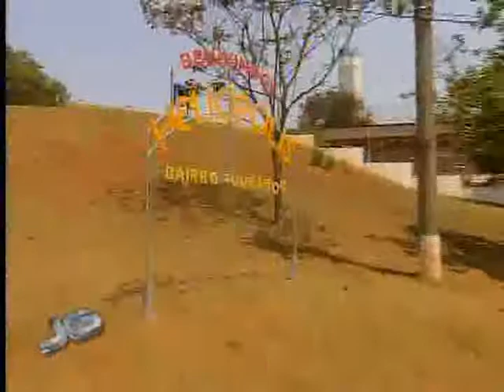RUI OHTAKE TOUR- 01/10/2011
Que tal dar um passeio e descobrir como a urbanização de favelas pode modificar a vida das pessoas? Promovido por um portal na internet, um tour oferece ao paulistano a chance de ter uma visão diferente da cidade. O guia especial foi nada menos que o renomado arquiteto paulista Ruy Ohtake.

Repórter:
Ana Paola

Tema:
Arquitetura